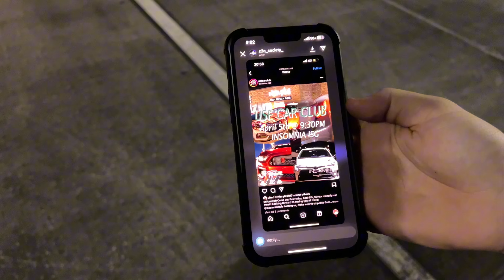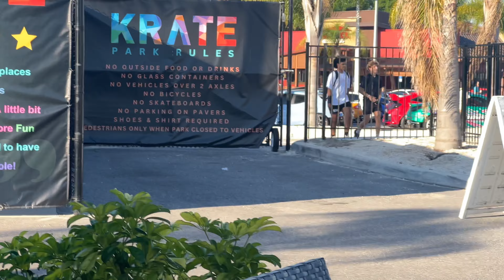Car meets on TOP of car meets !! / Ft. Shane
Instagrams